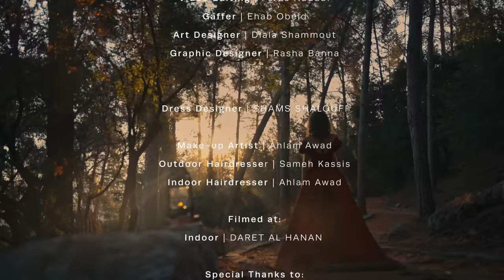Maria Joubran - Kel Yawm | ماريا جبران - كل يوم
The official music video for “Kel Yawm” by Maria Joubran

Written and Composed by | Maria Joubran
Music Arrangement | Morad Khoury
Mixed and Mastered by | Morad Khoury
Recorded at | Morad Khoury's Studio
Male Vocal | Ward Horany
Cello | Adel Jubran
Guitar | Danny Krivosh

Directed by | Feras Naddaf
D.O.P and Colorist | Tamim Zoabi
Video Editing | Feras Naddaf
Gaffer | Ehab Obeid
Art Designer | Diala Shammout
Graphic Designer | Rasha Banna
Dress Designer | SHAMS SHALOUFI
Make-up Artist | Ahlam Awad
Outdoor Hairdresser | Sameh Kassis
Indoor Hairdresser | Ahlam Awad

Filmed at:
Indoor | DARET AL HANAN

Special Thanks to:
SHAMS SHALOUFI HAUTE COUTURE
DARET AL HANAN
SAMEH KASSIS HAIR SALON
AHLAM AWAD
RABEA JOUBRAN
SOL INSTITUTION

Produced by | Sol Institution

The lyrics of the song:

كل يوم رح تشرق شمس لو مهما الليل يطول"
لا البرد لا العتم بيضل ولا شي بيبقى عطول

كل وردة رح تزهر بعد
والعاشق رح يوفي الوعد
بالفرح منكفّي الدّرب
بالأمل المالي القلوب

اليوم هو ذكرى البكرا
وبكرا أمل اليوم
منبنيه بإيدنا نحنا
منختار بأيّ لون